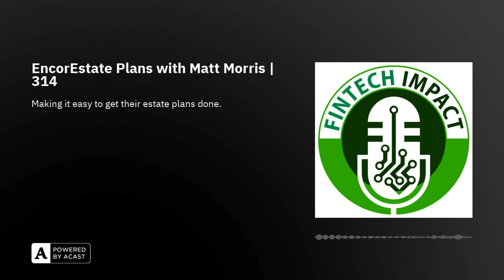EncorEstate Plans with Matt Morris | 314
Jason Pereira interviews Matt, the CEO of EncorEstate Plans. EncorEstate Plans is an advisor-led tool designed to assist clients in creating and implementing their estate plans seamlessly within one comprehensive system. The platform enables financial advisors to guide clients through the process of developing personalized estate plans, providing a streamlined and efficient solution for estate planning.

Episode Highlights:
00:57: Matt introduces EncorEstate Plans, highlighting its role as an advisor-led tool aimed at fixing the broken estate planning client experience.
01:36: Matt discusses the origin and mission of EncorEstate Plans, emphasizing its purpose to empower trusted advisors and fill a crucial gap in estate planning without the need for legal expertise.
04:08: The conversation takes a personal turn as Matt shares a family tragedy that served as a catalyst for creating EncorEstate Plans, illustrating the real-world consequences of inadequate estate planning.
05:40: The discussion turns to the challenges specific to California's estate planning landscape, with a focus on the preference for trust-based plans over wills and the complexities of the probate process.
06:48: Matt details the approach taken to address the estate planning problem, drawing on his background in wealth tech and emphasizing the importance of a streamlined, efficient solution for clients and advisors alike.
10:03: Jason highlights the reluctance of individuals to engage in estate planning due to the combination of administrative tasks and the uncomfortable topic of death. The conversation delves into the challenges of online legal will kits and the potential issues arising from oversimplification and the omission of critical details.
15:55: Matt addresses the issue of unauthorized practice of law, highlighting the importance of disqualifying clients who require legal advice and ensuring clear disclosures. He emphasizes the role of the advisor as a facilitator, guiding clients through the questionnaire while making the estate planning process accessible and transparent.
16:55: Matt discusses the documentation process, emphasizing the need for clear client decisions and the validation of those decisions through summaries and email communication. The platform aims to provide due diligence in documenting clients' desired estate plans and ensuring their ownership of the decisions made.
17:06: Jason inquiries about how EncorEstate Plans ensures it doesn't cross legal lines in its process. Matt emphasizes that the advisor's role is strictly educational during the questionnaire process, with human estate planners conducting quality control before returning the documents to clients.
19:54: Jason acknowledges the value of human intervention in catching details like beneficiaries' birthdates and potential fraud risks. Matt reiterates that the platform prevents any fraudulent activity due to the robust review process conducted by human estate planners, providing an additional layer of quality control.
21:02: Matt explains the variability in how advisors use EncorEstate Plans, allowing them to decide whether the client takes the first pass on the questionnaire or if they walk through the process together.
23:21: Matt discusses EncorEstate Plans' future development, mentioning the introduction of a visual summary for existing estate plans. This feature aims to address the millions of outdated estate plans by providing a one-page overview on the advisor's letterhead.
25:36: Matt emphasizes the dynamic nature of relationships, noting instances where an ex-wife may still be included in an estate plan. He highlights the importance of considering changes in relationships, wealth, and health when reviewing existing documents.

Key Points:
-EncorEstate utilizes technology to simplify and enhance the estate planning process for financial advisors, making it more accessible for both advisors and clients.
-Matt advocates for financial advisors to adopt flexible payment models beyond the traditional AUM, ensuring broader access to financial advice.
-The conversation highlights the growing importance of estate planning as a fundamental aspect of financial advisory services, emphasizing its transformative impact on client relationships.

Tweetable Quotes:
-"Estate planning isn't an add-on; it's a core part of financial advisory. It's table stakes for advisors in the industry." - Jason
-"Our goal is to enable old documents to become new with less than 10 minutes of effort, transforming the outdated estate planning experience." - Matt
-"Access to advice is crucial. We need advisors with flexible models to serve different client levels, moving the industry in the right direction." - Matt

Resource Mentioned:
-Podcast Editing